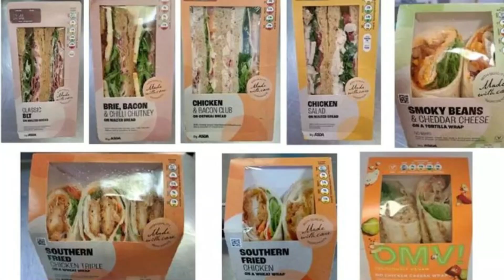பிரித்தானியாவில் கிருமி பாதிப்பு அச்சம் - 45 உணவுப்பொருட்கள் மீளக்கோரல்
பிரித்தானியா முழுவதும், சில சுப்பர் மார்க்கெட்கள் உணவு பொருட்கள் பலவற்றை திரும்பப்பெறுவதாக அறிவித்துள்ளன.